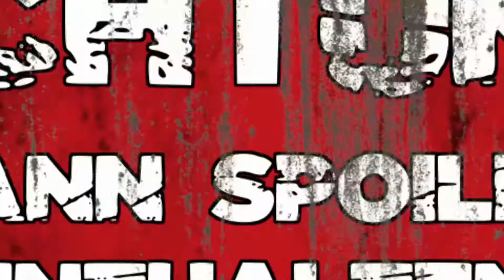Die Psychopathen aus Far Cry 5 | Psychische Störungen Teil 2 🔥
Psychische Störungen frisch aus der Psychiatrie wurden sich gewünscht! Und das lass ich mir nicht 2 mal sagen. Vergesst den Far Cry 5 Trailer, Gameplays, Reviews oder Tests. Ihr überseht das psychische Leiden von Faith und Jacob Seed, die aufgrund ihrer psychischen Störungen ein eindeutiger Fall für die Psychiatrie sind! Sie sind am Ende! Und was genau sie psychisch gestört macht und warum sie in die Psychiatrie gehören, erfährst du hier!

Wünschen Sie noch Desert oder etwas Hartes im Abgang?